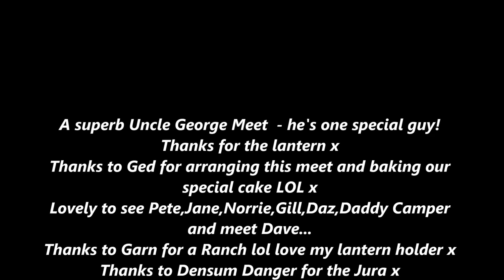ALSTON meet at Haggs Campsite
Great to be back with the gang for big giggles in glorious Alston...